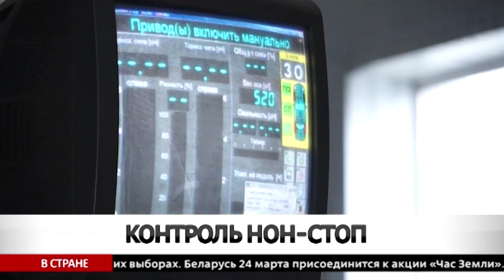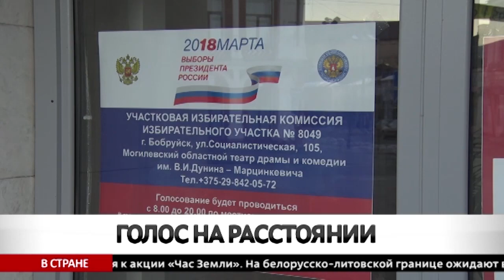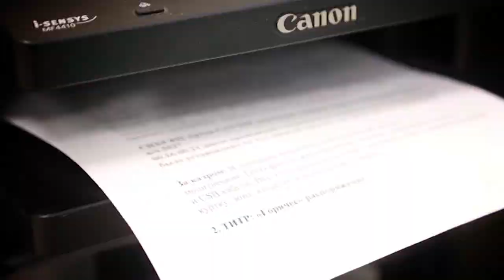Сегодня в Бобруйске 19 03 2018